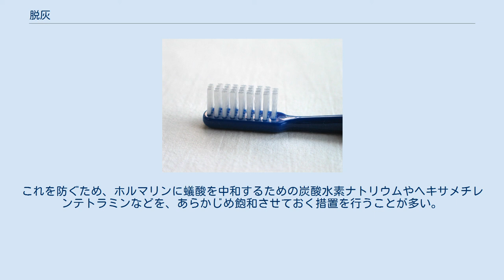脱灰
脱灰（だっかい）とは、生物の硬組織からカルシウム塩の結晶が溶出する現象、あるいはそれを引き起こさせる実験上の操作である。
 以下のような場面で用いる。
（具体的な内容は後述する。） 脱灰とは、歯のエナメル質や象牙質からリン酸カルシウムの結晶が溶出する現象である。
 歯の外郭を覆うエナメル質の大半を構成している物質はハイドロキシアパタイトと呼ばれ、化学式Ca10(PO4)6(OH)2で表されるリン酸カルシウムの一種である。
化学的性質は、弱アルカリ性（pH7-9）で、酸には良く溶ける性質がある。
砂糖などを摂取すると口内に細菌のバイオフィルム（プラーク）が形成され、この中で酸（H+）である乳酸を生成する細菌があるため、 Ca10(PO4)6(OH)2 ＋ 8H+ ⇒ 10Ca2+＋ 6(HPO4)2- ＋ 2H2O という化学式が成り立ち、その結果このハイドロキシアパタイトが失われてゆく。
この現象は溶ける際にカルシウムイオン10Ca2+を溶出することから脱灰といい、脱灰が進行するとエナメル質に穴があき、う蝕（虫歯）となるのである。
 脱灰とは、実験操作において、生物の硬組織からリン酸カルシウムや炭酸カルシウムといったカルシウム塩の結晶を溶出させて軟化し、実験操作を容易にするための技法である。
顕微鏡観察時の組織切片の作成や脳構造の観察のために頭骨除去を容易にするときなどに行われ、硝酸や蟻酸、ピクリン酸などを用いる。
 さらに、研究上の操作で意図しない避けるべき脱灰もある。
たとえば甲殻類のようにカルシウム塩によって硬化した外骨格をもつ動物をホルマリンで固定して液浸標本にすると、ホルマリンが化学変化して生成した蟻酸によって脱灰が起こり、標本が損傷する。
これを防ぐため、ホルマリンに蟻酸を中和するための炭酸水素ナトリウムやヘキサメチレンテトラミンなどを、あらかじめ飽和させておく措置を行うことが多い。